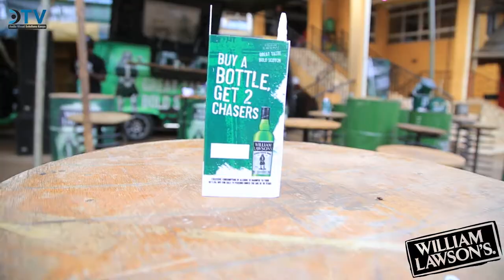WILLIAM LAWSON'S @ CHECKMATE LOUNGE MERU